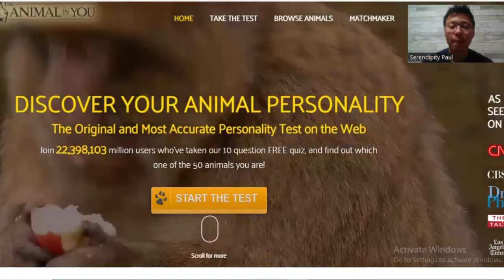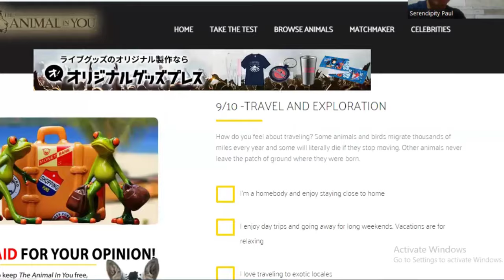Бид ямар амьтадтай адил вэ?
Амьтны хүрээлэн орсны дараа, хэрэв би амьтан байсан бол ямар амьтан байх бол гэсэн бодлоо дагаад амьтны зан аашид суурилсан хүмүүсийг дүрсэлж орууллаа.